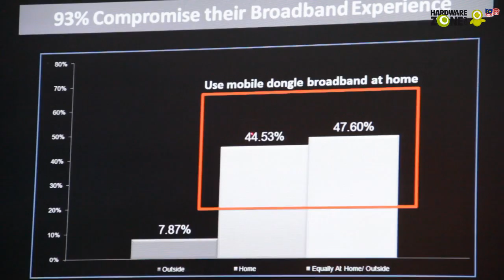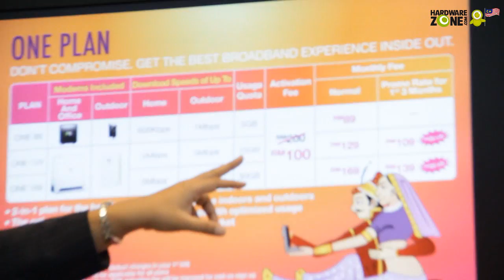HWZ TV: P1 Introduces Their One Plan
P1 WiMAX has introduced a new One Plan which allows customers to enjoy consolidated home and mobile WiMAX plans which costs less. CEO Michael Lai and COO Idham Nawawi explains.